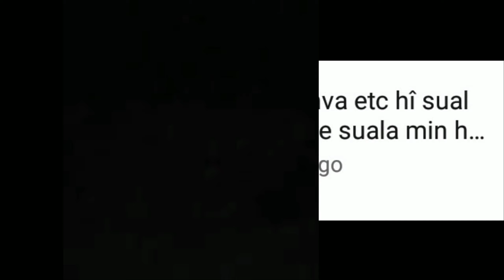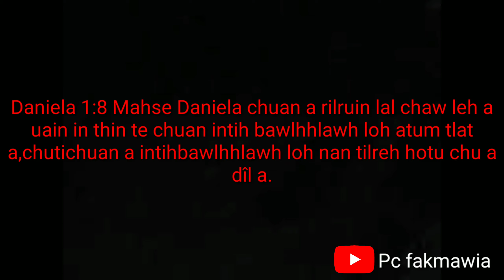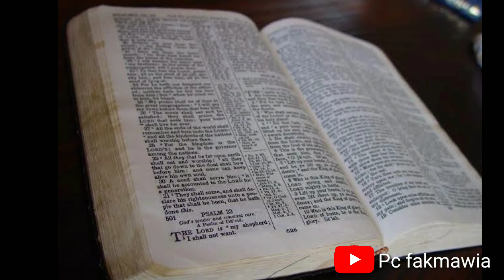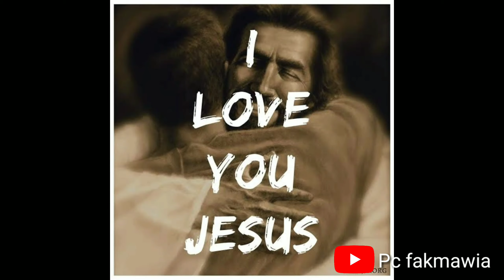Bible- a Daniela leh a thian pathum te chanchin ngaihnawm.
Ngaihthla tu te,chiang leh zuala Daniela bu lo zir turin ka sawm vek chu a,,he zirtir na phen â, Pathian thu tak hmu theuh tur in, duhsakna ka hlan  vek a che u🙏🙏